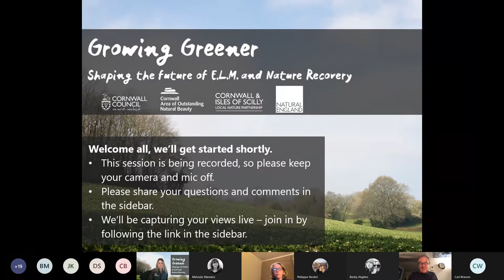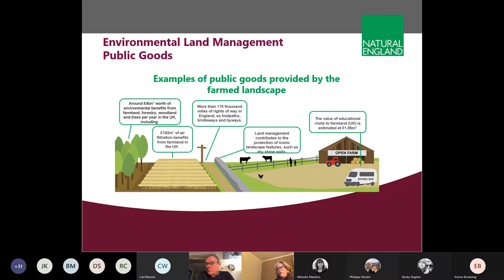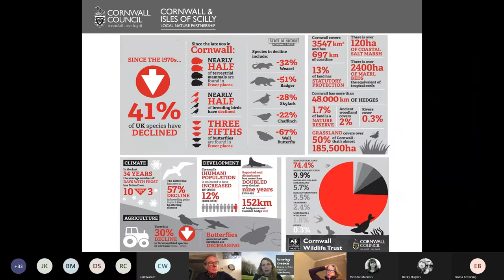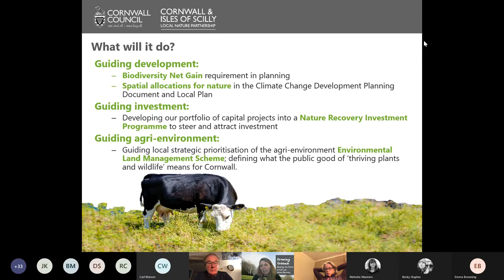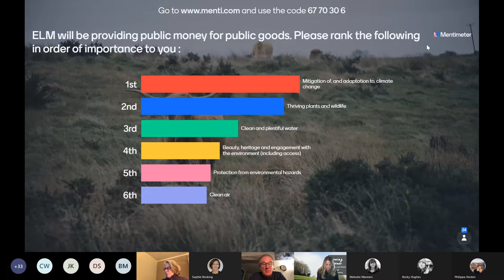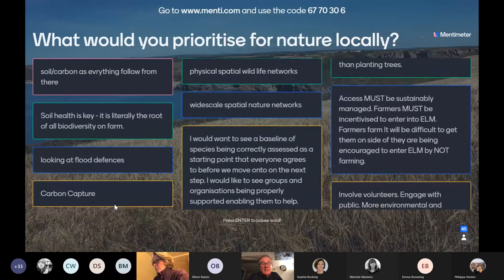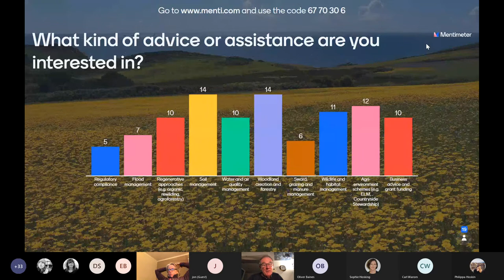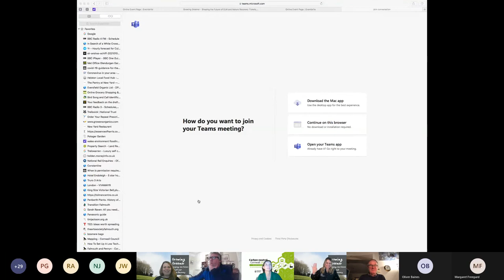Growing Greener - Shaping the Future of ELM & Nature Recovery - Interactive Workshop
Part 2 in the Growing Greener series, this video shows the recording of the interactive workshop held by Cornwall AONB, Cornwall Council and Natural England, supported by CIoS LEP and LNP.

The workshop had presentations from these organisations and discussed with farmers, land managers, owners and advisors the new ELM scheme and nature recovery plan.